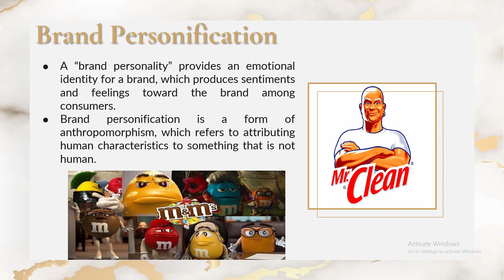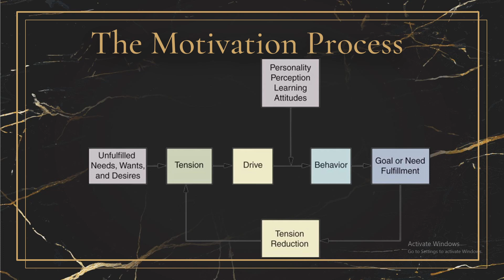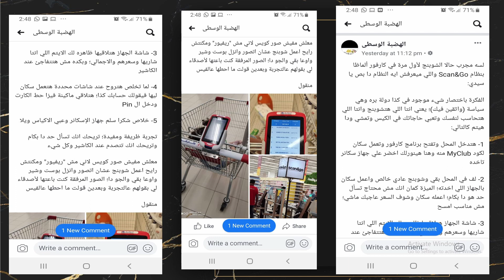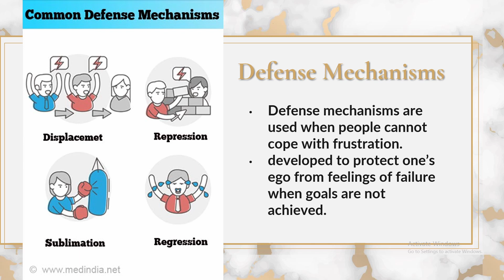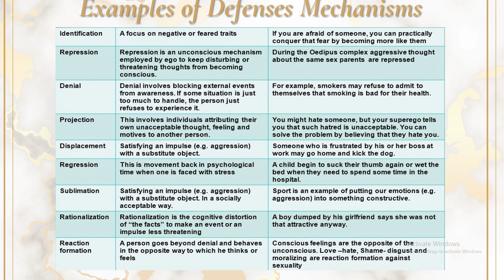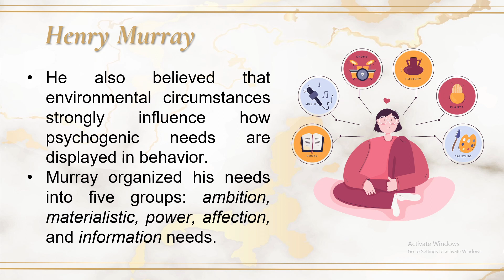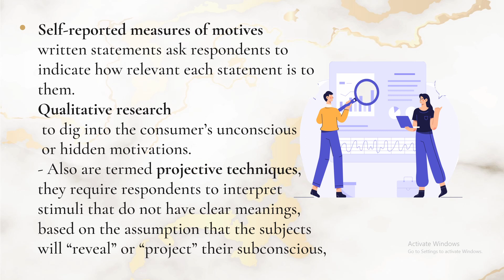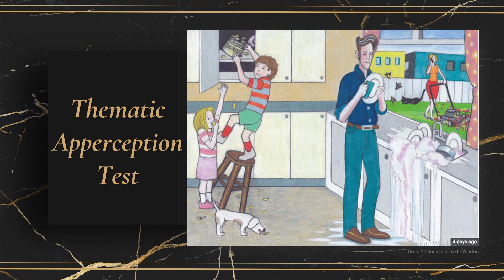Chapter 3 motivation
a brief explanation to consumer behavior course Dr.Mayar Farrag @Leon G.Shiffman